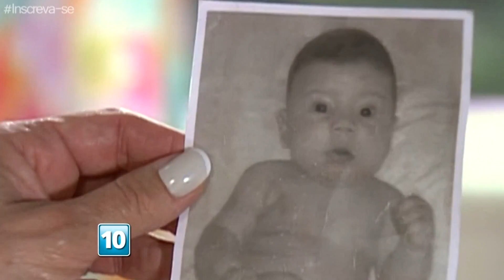Senhora do Destino | Chamada em "Totalmente Demais"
OBS: MONTAGEM!